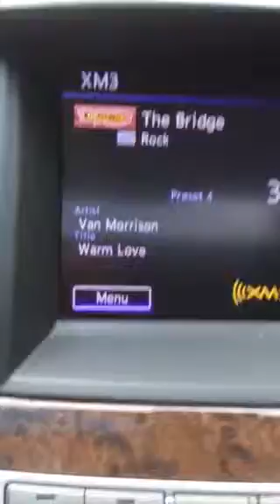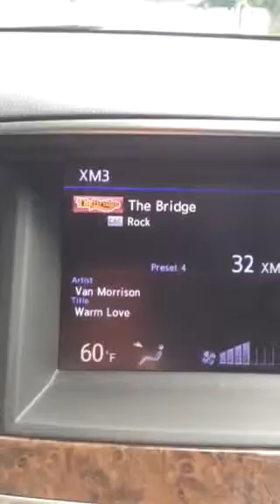Warm Love in Warm Pa